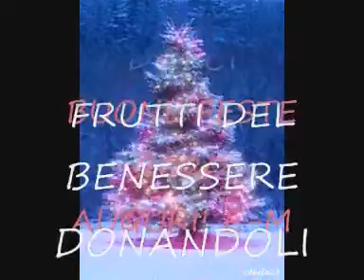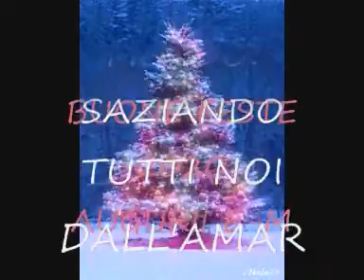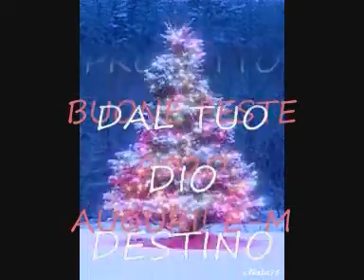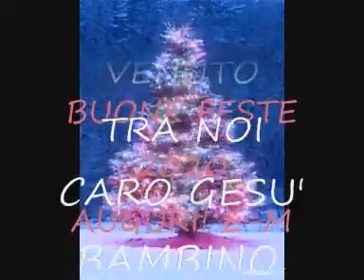133°Video Cuore in Festa PPQ Poeta Naif Salentino Cordialità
CUORE IN FESTA.
BEN GIUNTO TRA NOI AFFETTUOSO GESU' BAMBINO A TRASMETTERCI IL TUO DELICATO EVENTO A TUTTI NOI ESSERI UMANI SPARSI NELL'UNIVERSO.
RACCOGLIENDO I TUOI DOLCI FRUTTI DEL BENESSERE DONANDOLI PER QUESTA AMATA AMARA SOFFERENTE TERRA RINCUORANDOCI COSI ACCANTO A TE NEL CESTINO DEL TUO LETTINO PRONTI A FARE FESTA.

PROFUMATO ARDORE FA CHE NEL MONDO VIVI SEMPRE PIU' IN PACE TRASMETTENDO IL TUO CANDORE DI DIVINO AMORE DA ATTRATTO PROFUMATO FIORE.

SORRISO ILLUMINATE INEBRIANTE NELL'ESSERE PROTETTO DAL TUO DIO DESTINO UGUALE PER TUTTI NOI TRASMESSO DA AMORE E CUORE NEL PIEGATO UNIVERSO.

PORTANDO CON NOI SPUMANTI E PANETTONI FESTEGGIANDOTI L'EVENTO DELLA TUA VENUTA AL MONDO.

SAZIANDO TUTTI NOI DALL'AMARO RIMPIANTO DI NON ESSERE CAPACI COME TE NEL TRASMETTERE BUONI UMORI FA CHE LO DIVENTI.

BEN VENUTO TRA NOI CARO GESU' BAMBINO.

PPQ. POETA NAIF SALENTINO CORDIALITA'